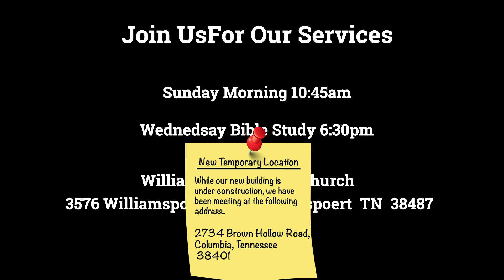Williamsport Baptist Church 10/22/2023 Live Worship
Live Worship
Leaders: Pastor Mark Jones,  Karlie Jones